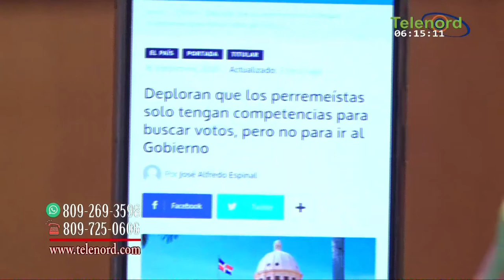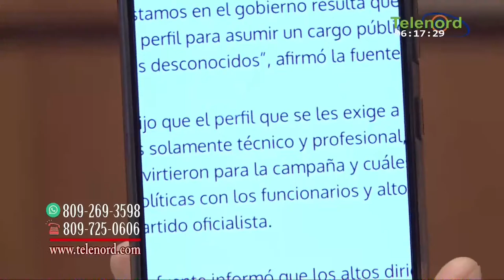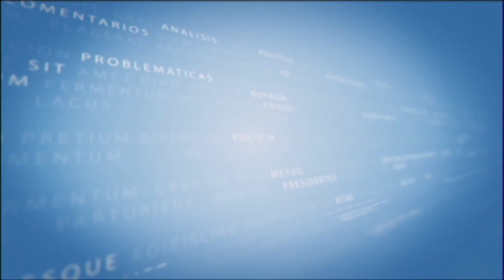El PRM utiliza a su militancia como tontos útiles dice Omar Peralta